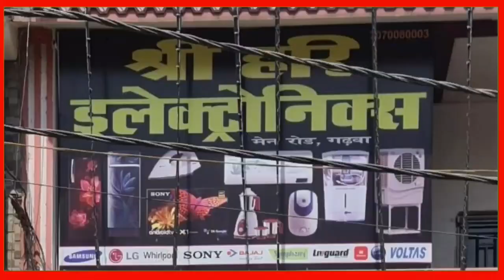झारखंड राज्य अंतर जिला फुटबॉल प्रतियोगिता फाइनल मैच का समापन समारोह का आयोजन किया गया।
झारखंड राज्य अंतर जिला फुटबॉल प्रतियोगिता 2023 24 का गोड्डा बनाम जमशेदपुर के टीम के बीच फाइनल मैच का समापन समारोह का आयोजन अनुमंडल मुख्यालय के रंका प्रखंड अंतर्गत राजकीय कृत प्लस टू उच्च विद्यालय के मैदान में आयोजित किया गया।